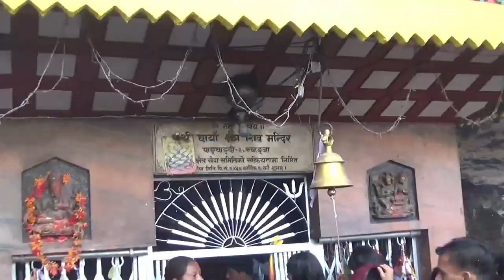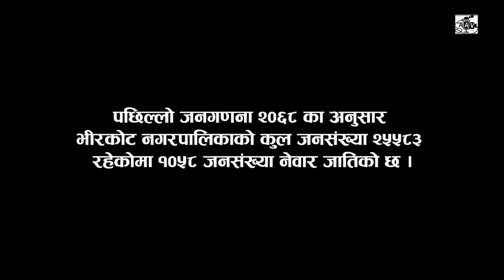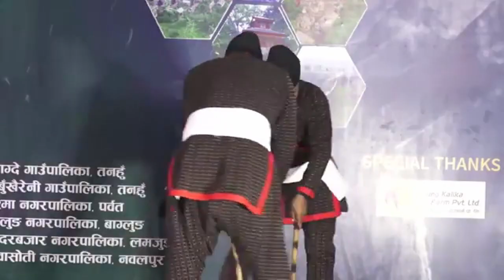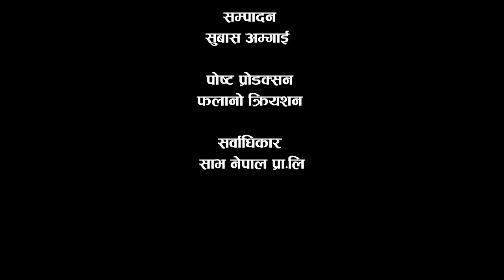lathi nach, Newari Dance (नेवार समुदायमा प्रचलित लठ्ठी नाच)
नेवार समुदायमा प्रचलित लठ्ठी नाच.
स्याङ्जा जिल्लाको भीरकोट नगरपालिका वडा नं. ४ मा अवस्थित छाङ्छाङ्दी भन्ने ठाउँका नेवार समुदायमा प्रचलित लठ्ठी नाचका बारेमा यहाँ चर्चा गरिएको छ । हातमा लठ्ठी लिएर कलात्मक तरिकाले नचाउँदै नाचिने भएकाले यस नाचको नाम लठ्ठी नाच रहेको   हो । यसलाई कसैकसैले डण्डी नाच पनि भन्ने गरिएको पाइन्छ ।
Research : Tulasi Pravas( First Time Research About This Dance)